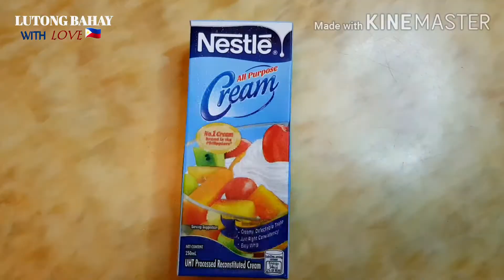How to Make Steak at Home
In this episode, we are going to show how to prepare Beef Steak With creamy Mushroom Sauce .

HOW TO MAKE STEAK SAUCE WITH MUSHROOMS

Maraming salamat sa panonood at pagsuporta.

beef steak
how to cook steak
steak recipe
how to
how to cook a steak
how to cook the perfect steak
how to cook beef steak
how to cook,steak recipes
beef with soy sauce
how to cook steak on the stove
beef steak recipes for dinner
filipino beef recipes panlasang pinoy
how to make beef steak
how to cook bistek tagalog recipe
how to make steak
filipino recipe beef steak
steak with mushroom sauce
how to cook filipino beef steak
Cooking
beef mushroom recipe
how to cook steak in oven
easy beef steak recipe
mushroom sauce
beef recipe
beef recipes
beef steak by food fusion
mushroom sauce for steak
creamy beef and mushroom recipe
beef and mushroom recipe
beef with mushroom
creamy beef mushroom
beef and mushroom
creamy beef
beef mushroom
mushroom recipe
how to make sirloin steak
easy steak pan sauce
Beef steak with mushroom sauce filipino style
Beef steak with mushroom sauce food fusion
Steak recipe
Beef steak recipes
Steak
How to cook steak on oven
Cooking
Recipes
Steak recipes for dinner
Steak recipe tasty
Easy steak dinner
Mushroom recipes
Beef recipes
Beef steak
Beef steak with mushroom sauce recipe
Cooking
Recipes
Filipino food
Nestle cream recipes
Lutong bahay with love
Tasty
Gordon ramsay
Panlasang pinoy